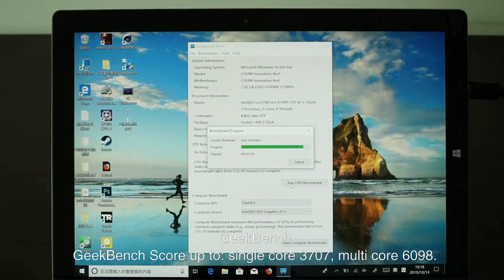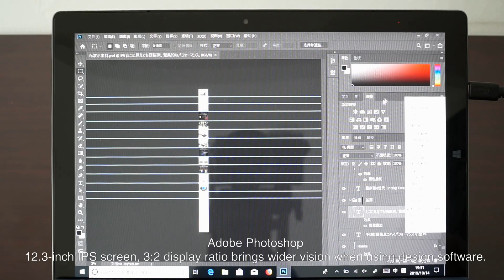CHUWI UBook Pro Benchmark Tests | m3-8100Y, 8GB, 256GB